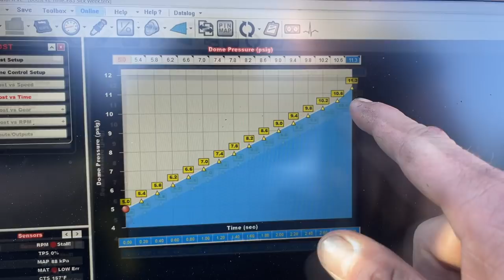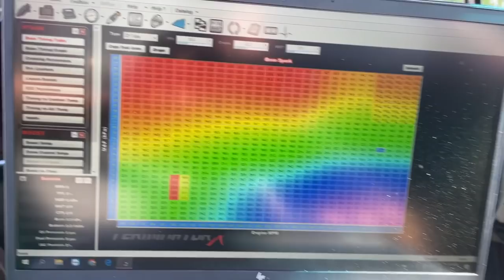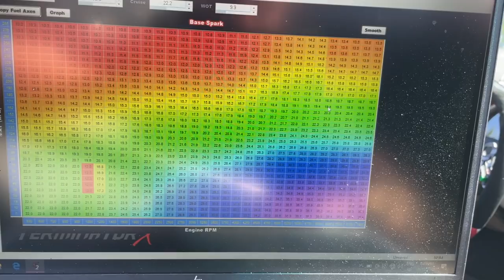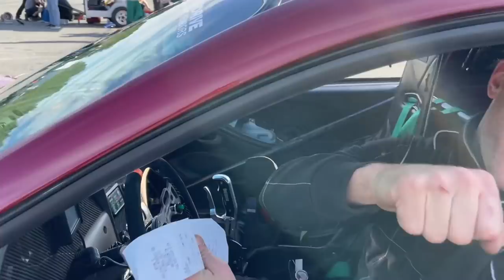Sick Week Day 4 - Making Our INSANELY Fast Turbo Cars Slower for 8.50s is Way Harder Than We Thought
We are grinding through the week in the 275 Street Race class making our cars slower to not break out of the 8.50 time. If we go faster than that, the time doesn't count. Yet the competition is so steep, an 8.57 average doesn't even give us a podium spot.

Thumbnail - Divided Being Motorsports

Camera Gear:
GoPro Hero 9

Chapters
00:00 Intro
02:13 Pass 1
05:32 Pass 2
06:56 Dr. Peppers Drank
07:14 Pass 3
09:56 Outro
10:41 Toothbrush Ad